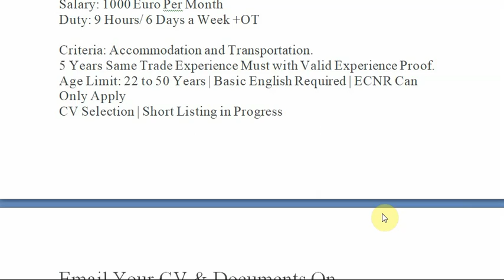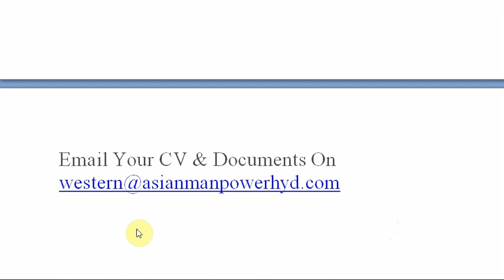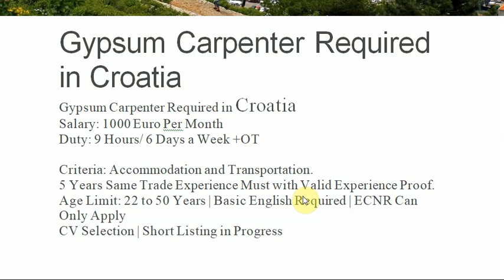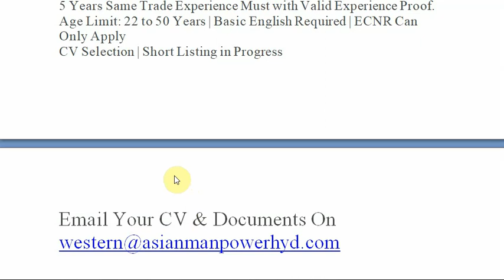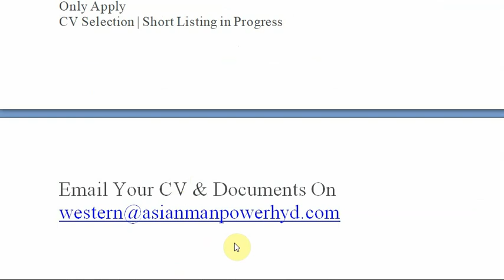Gypsum Carpenter Required in Croatia//Europe jobs//Apply for job in Europe//Uregent job vacancy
Gypsum Carpenter Required in Croatia
Salary: 1000 Euro Per Month
Duty: 9 Hours/ 6 Days a Week +OT

Criteria: Accommodation and Transportation.
5 Years Same Trade Experience Must with Valid Experience Proof.
Age Limit: 22 to 50 Years | Basic English Required | ECNR Can Only Apply
CV Selection | Short Listing in Progress